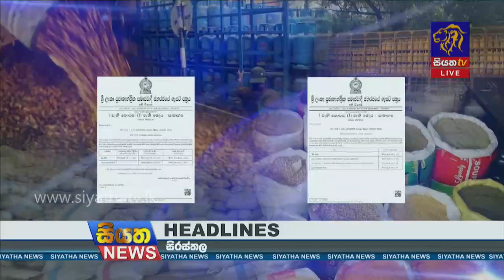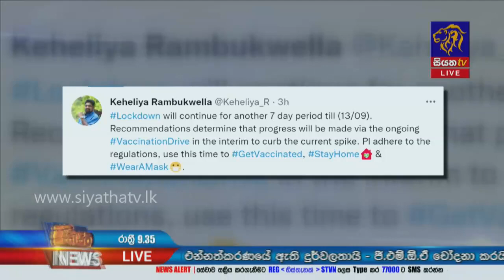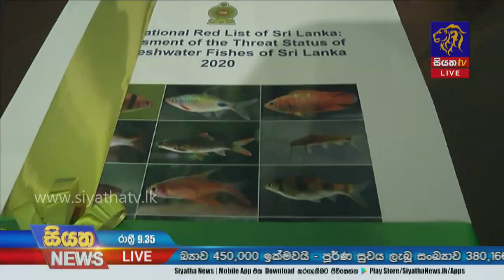Siyatha News | 06.00 AM | 04 - 09 - 2021